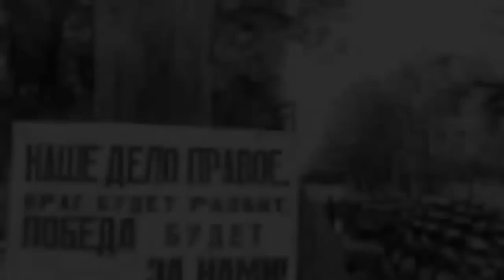"И значит нам нужна одна победа, одна на всех мы за ценой не постоим" Лучшие песни и музыка войны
Отечественная Война, 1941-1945,  Фильмы и Кинохроника на "Канале История"

Будем  дружить !   «Канал История»    Приглашает !